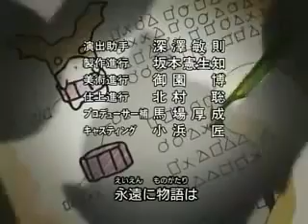Digimon Frontier Ending 2 Castellano